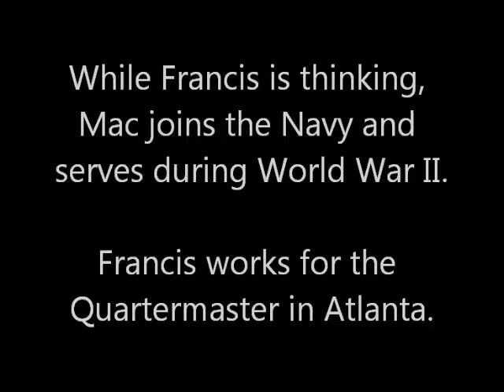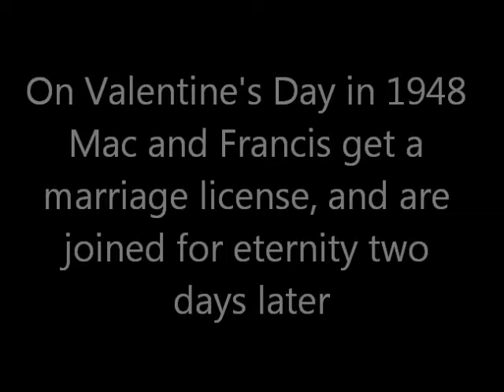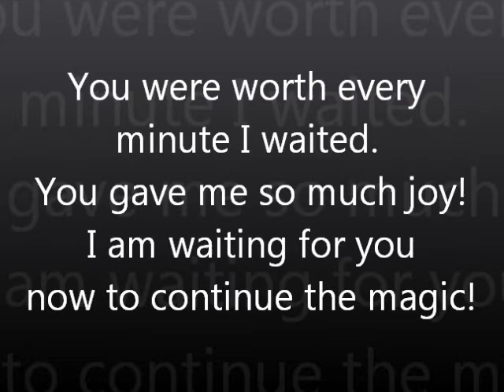McAlister Tribute 3